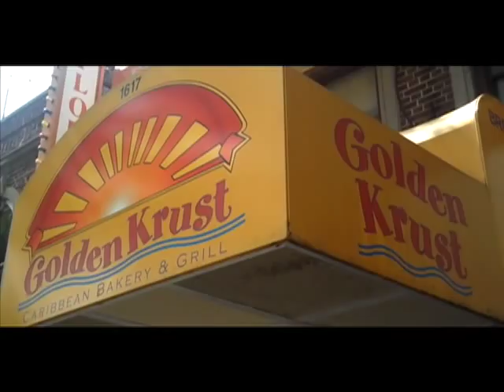soul food webtrailer - short version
Synopsis
Filmmaker Byron Hurt explores the health advantages and disadvantages of Soul Food, a quintessential American cuisine.  Soul Food Junkies explores the history and social significance of soul food to black cultural identity and its affect on African-American health, good and bad. Soul food will also be used as the lens to investigate the dark side of the food industry and the growing food justice movement that has been born in its wake.